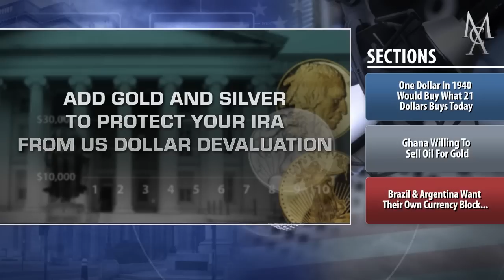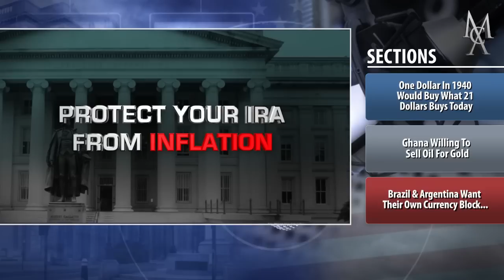Inflation Is Slow Poison To Your Savings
One Dollar In 1940 Would Buy What 21 Dollars Buys Today. Ghana Willing To Sell Oil For Gold. Brazil & Argentina Want Their Own Currency Block... Thank you for listening to the McAlvany Weekly Commentary. The objective of McAlvany Weekly Commentary is to provide investors with valuable monetary, economic, geopolitical and financial information that cannot be found on Wall Street.